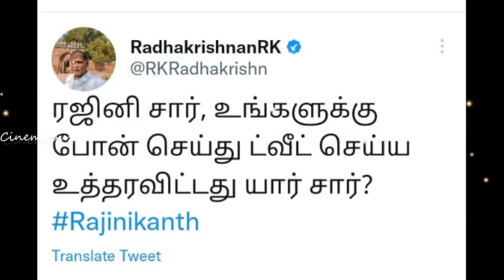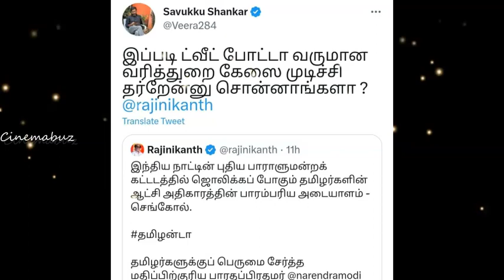ஸ்டாலினை வாழ்த்தும் போது இனிச்சுதா? திமுகவினரை வெளுத்து வாங்கிய ரஜினி ரசிகர்கள்